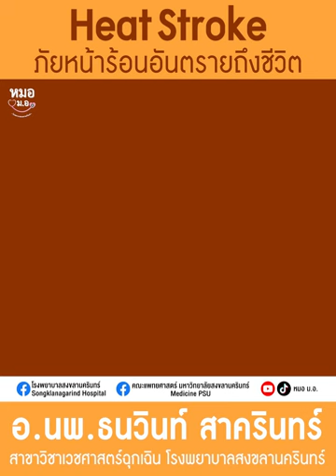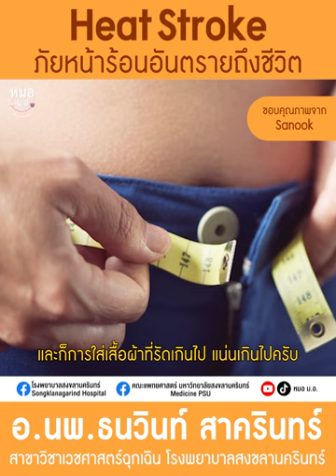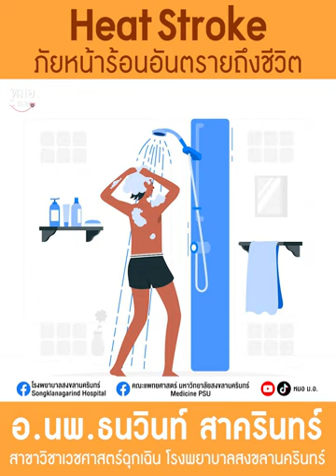ฮีทสโตรก หรือโรคลมแดด ภัยที่มากับหน้าร้อนอันตรายถึงชีวิต!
ภัยที่มาพร้อมกับหน้าร้อนที่ต้องเฝ้าระวัง
โดยเฉพาะผู้ที่ต้องทำงานกลางแจ้ง หรือกลางแดด
จึงต้องระมัดระวังเป็นพิเศษ เพราะอาจจะอันตรายถึงชีวิต!